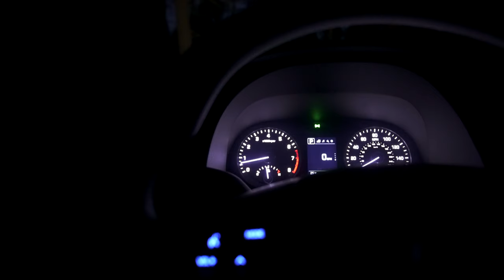Photographing Waterfowl in Full Ghillie | Wood Ducks | Wildlife Photography | Bird Photography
Photographing Waterfowl in Full Ghillie | Wood Ducks | Wildlife Photography | Bird Photography | Sony A7 III | Sony 200-600

In this wildlife photography video, or actually bird photography video, I wake up early for getting out before sunrise. I packed up my trusty Sony A7 III and Sony 200-600 and headed out to a nearby river where a few days earlier I saw some ducks and birds.

I ended up spending about 3.5 hours photographing wood ducks during sunrise, what beautiful birds! It was an amazing experience and my ghillie suit definitely did its job!

Photography Gear
Main Photography Camera
Landscape Photography Wide Angle Lens
Landscape Photography Telephoto Lens
Hiking/Trail Walking Lens
Wildlife Photography Lens
Main Photography Tripod
Main Camera Backpack

Video Gear
Main Video Camera
Backup Video Camera
Main Video Lens
B-Roll Video Lens
Video Tripod